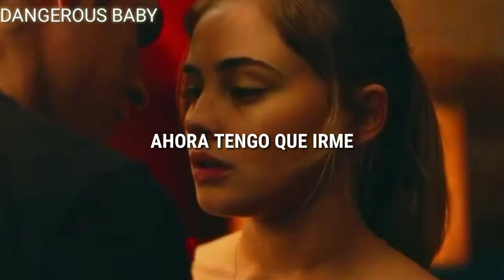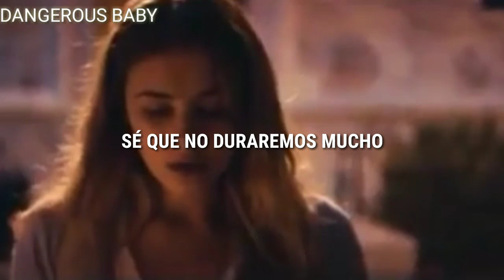FUCK FEELINGS - OLIVIA O'BRIEN // AFTER (LETRA EN ESPAÑOL)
Esperl disfruten de este pequeño vídeo ❤ estuve inactiva ya que se me a roto el movil y no tengo con que editar pero trataré de ser activa, los amoo ❤.

Mil gracias a todos ❤ ya somos 1.4k en este canal y no se como agradecerselos ❤ mil gracias, ustedes lo son todo ❤❤.